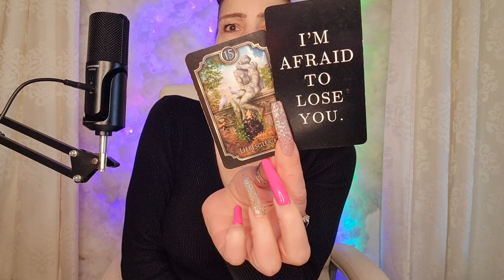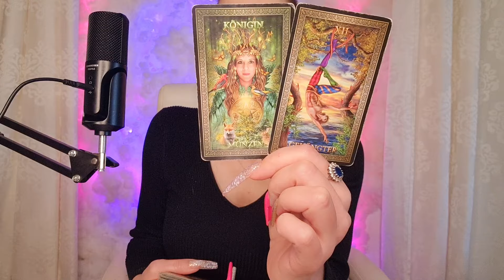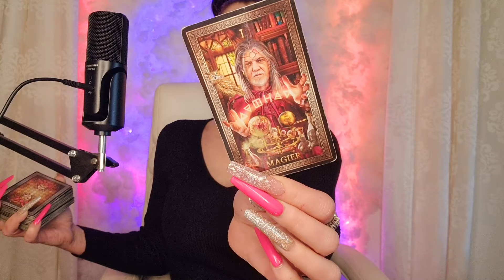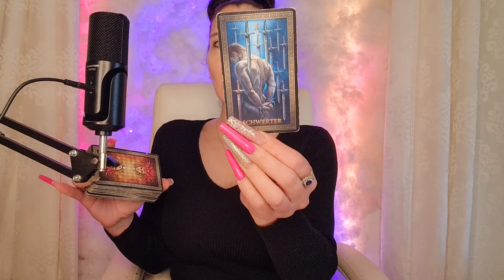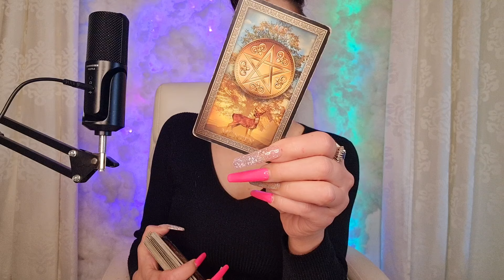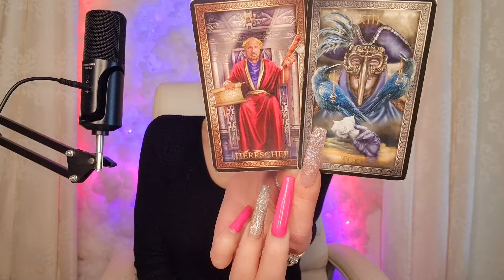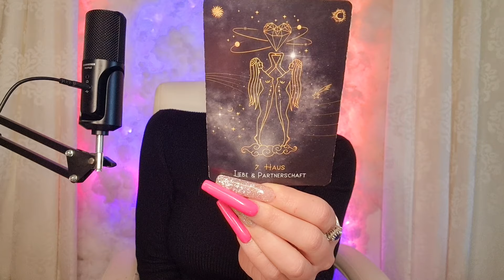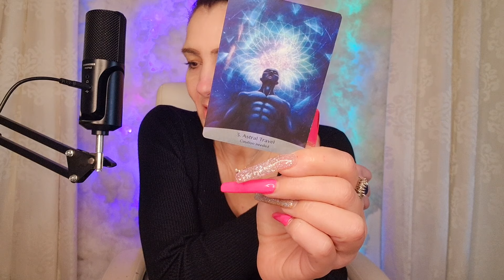Ängste & Sorgen , weil man Dich verloren hat ! Reflexion bei einem Gegenüber ! Tarot Orakel Liebe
NEU💕DANKESCHÖN !!! 🎁💝🎁

💕Meine Amazonwunschliste:

Name: Miranda
Postnummer 21163930
Packstation 499
12205 Berlin